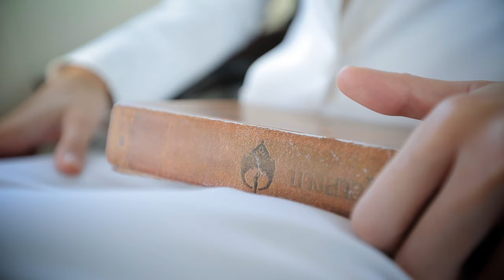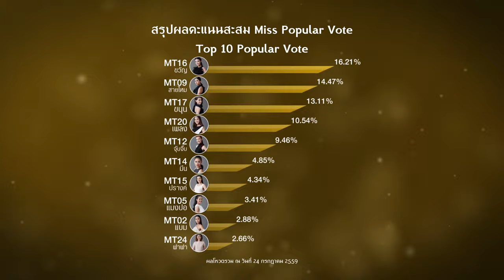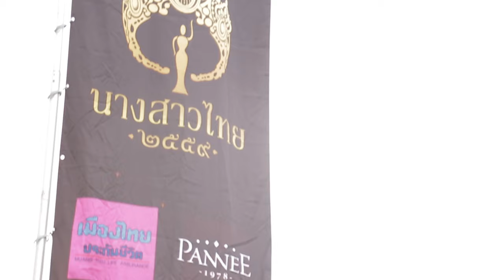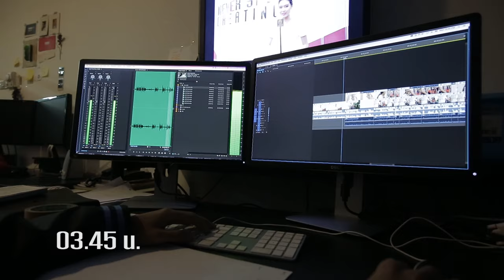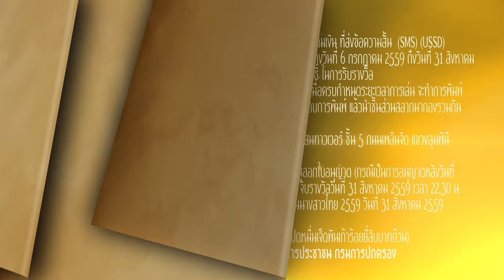นางสาวไทย2559 เดอะเรียลลิตี้ Challenge 4 : Reporter 1/2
Challenge 4 : Reporter กว่า90% ของภารกิจนางสาวไทยเกี่ยวข้องกับการพูด ในภารกิจนี้ พวกเธอจะได้รับโจทย์ในการเป็นผู้สื่อข่าว ที่ต้องใช้ปฎิภาณ ไหวพริบ และทักษะในการพูด เพื่อให้ได้ข้อมูลที่เป็นประโยชน์ และแน่นอน เพื่อให้เข้าใจตัวอย่างของอาชีพต่างๆ โดยแบ่งเป็น 3 กลุ่มอาชีพ ได้แก่ นักแข่งรถมืออาชีพ เจ้าหน้าที่จากกลุ่มงานนิติพยาธิ สถาบันนิติเวชวิทยา โรงพยาบาลตำรวจ และพนักงานเช็ดกระจกบนอาคารสูง น้องๆ จะสามารถสร้างสรรค์บทสัมภาษณ์ และใช้ปฎิภาณไหวพริบของพวกเธอได้น่าสนใจอย่างไร It's challenge time
ติดตามชม นางสาวไทย2559 เดอะเรียลลิตี้ Challenge 4 : Reporter วันพุธที่ 27 กรกฏาคมนี้ เวลา 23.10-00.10 น. ทางช่อง 7 HD
พร้อมติดตาม Exclusive clip เบื้องหลังสนุกๆ และชมย้อนหลังได้ทาง LINE TV Channel นางสาวไทย
แต่งหน้า โดย MTI
ทำผมโดย ชลาชล
‪#‎missthailand2016‬ ‪#‎นางสาวไทย2559‬ ‪#‎นางสาวไทย‬ ‪#‎Beautycontest‬